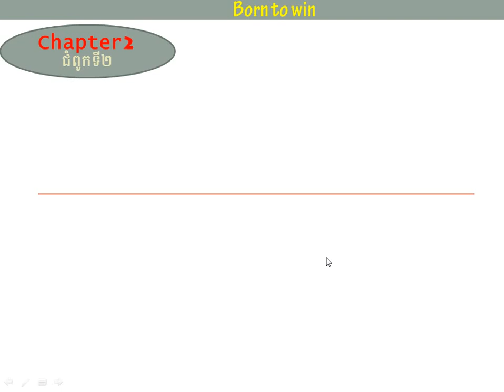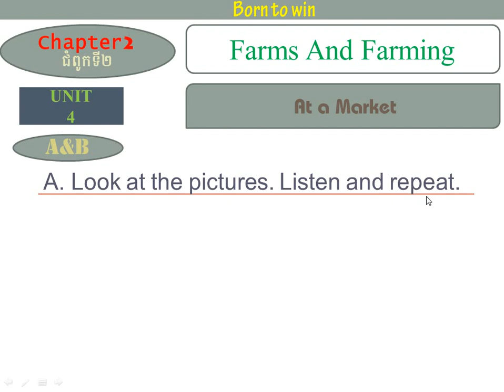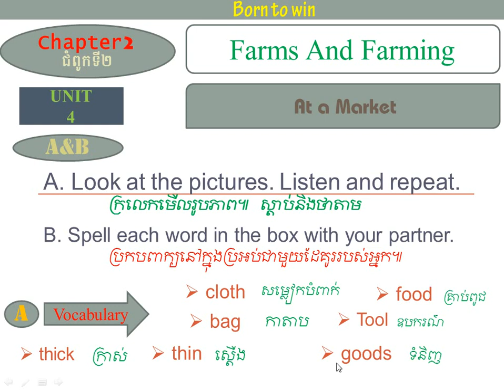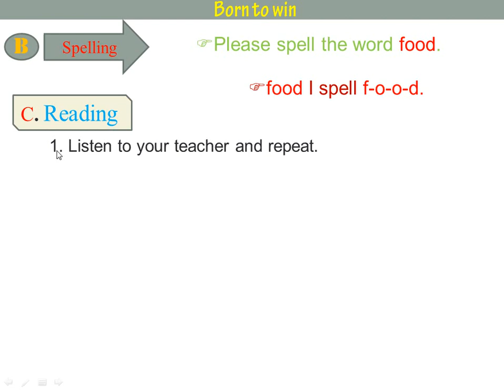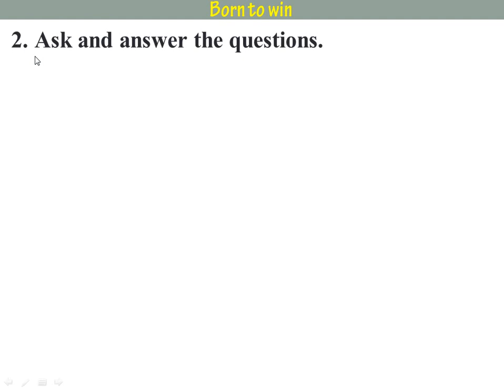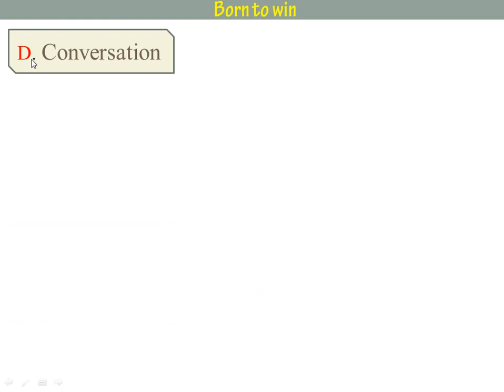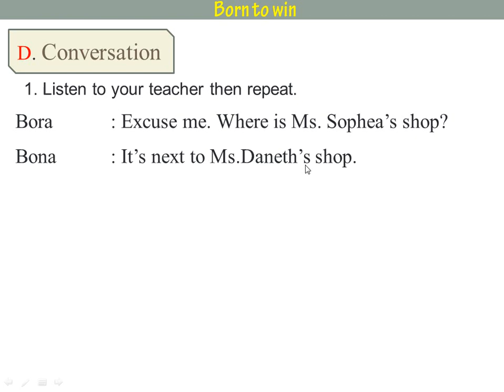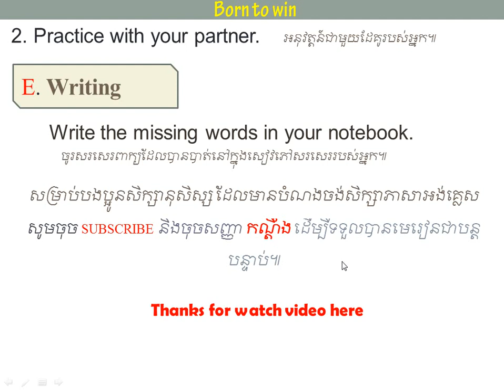Chapter 2/Unit ៤/ At A Market: ជំពូកទី២/មេរៀនទី៤/ នៅផ្សារមួយ